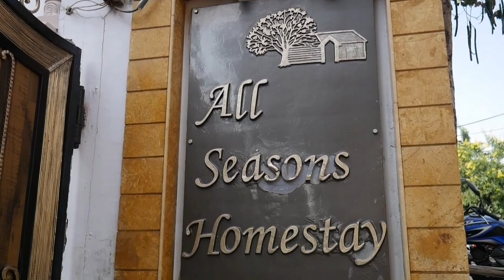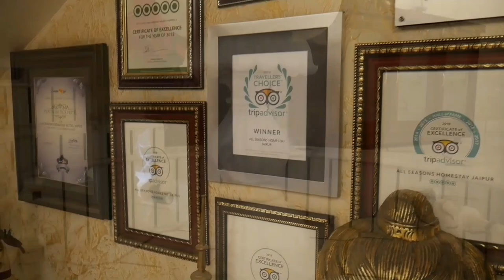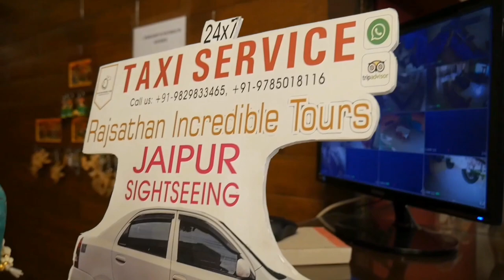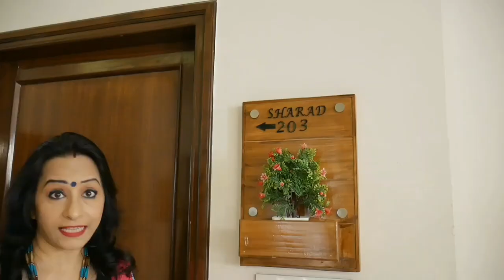The Best Homestay In Jaipur | All Seasons Homestay | Affordable & Luxurious Indian, Foreign Tourists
Looking for beautiful ambience, clean peaceful environment & home cooked food ?
All Seasons Homestay offers you a home after a busy day exploring Jaipur. While it is close to many Jaipur attractions, this home on a quiet street will be your oasis.
This Homestay is a beautiful, 3 storied bungalow with lots of green spaces. Living Spaces are airy and open to light with large windows(except 1 room which has a sky light). Guests bedrooms, with marble flooring, are mostly on first and second floor.

Rooms and common places are aesthetically decorated with modern amenities and traditional Indian furnishings & paintings. Each room has a unique décor.
Guests will enjoy the beautiful front and back gardens.

A three level rooftop , with greenery, is available for guests' use (unless a private party is underway).
The first level has a large area & green plants : flowers, vegetable, and fruits.
The second level has an open gym and recreation room with a library, foosball, carom board and chess
The third level is a small sitting area with a good view of surroundings.

There are small pantries on 1st and 2nd floor with refrigerator, water filter and utensils. Undoubtedly the best Homestay in jaipur.

Topics covered in this video :
homestay jaipur,
all seasons homestay jaipur,
best homestay in jaipur,
where to stay in jaipur,
stay in jaipur,
hotels to stay in jaipur,
cheap stay in jaipur,
best place to stay in jaipur for couples,
homestay in jaipur,
luxury stay in jaipur,
best area to stay in jaipur,